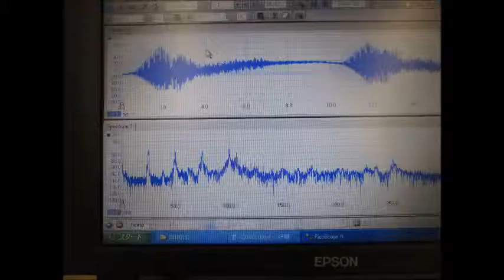超音波発振計測解析システム Ultrasonic oscillation measurement analysis system